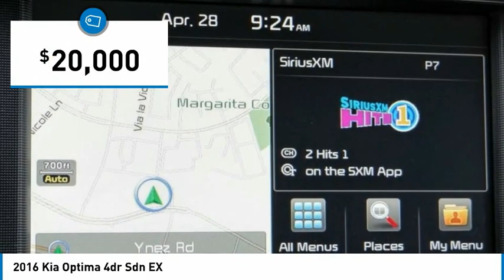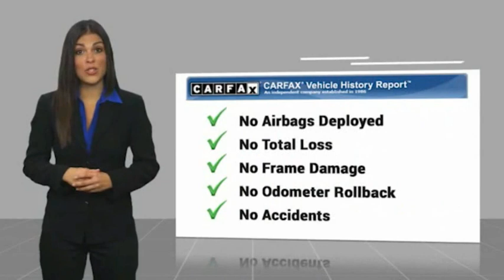2016 Kia Optima TEMECULA MURRIETA MENIFEE HEMET CORONA ESCONDIDO TT1286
2016 Kia Optima 4dr Sdn EX

Temecula Hyundai
27430 Ynez Rd.

TEMECULA HYUNDAI PROUDLY SERVING TEMECULA, MURRIETA, MENIFEE, HEMET, CORONA, ESCONDIDO, AND SURROUNDING SOUTHERN CALIFORNIA LOCATIONS. THIS GRAY 2016 Kia OPTIMA IS EQUIPPED WITH A Engine: 2.4L DOHC I4 GDI, AUTOMATIC TRANSMISSION, AND RECEIVES AN ESTIMATED 24 City/35 Hwy MPG. 2016 Kia OPTIMA 4dr Sdn EX 24/35 City/Highway MPG Clean CARFAX. This Vehicle is Located at: Temecula Hyundai, 27430 Ynez Road, Temecula, California 92591. Dealer Installed accessories are optional and may be purchased for an additional charge.All prices subject to government fees and taxes, any finance charges, any dealer document preparation charge, and any emission testing charge.While we make every effort to ensure the data listed here is correct, there may be instances where some of the factory rebates, incentives, options or vehicle features may be listed incorrectly as we get data from multiple data sources. PLEASE MAKE SURE to confirm the details of this vehicle (such as what factory rebates you may or may not qualify for) with the dealer to ensure its accuracy. Dealer cannot be held liable for data that is listed incorrectly. For In-Transit Inventory, any date of arrival is estimated and the actual date of delivery may vary due to circumstances beyond Hyundai and Temecula Hyundai's control. Please contact Temecula Hyundai for availability details. Stock #: TT1286 | VIN: 5XXGU4L36GG004871 | 2016 Kia Optima 4dr Sdn EX TRACTION CONTROL HEATED STEERING WHEEL POWER WINDOWS Temecula Hyundai FOR DRIVERS IN THE GREATER TEMECULA, MURRIETA, MENIFEE, HEMET, CORONA AND ESCONDIDO AREAS, YOUR SOURCE FOR INCREDIBLE HYUNDAI MODELS IS TEMECULA HYUNDAI 27430 YNEZ RD TEMECULA, CA 92591